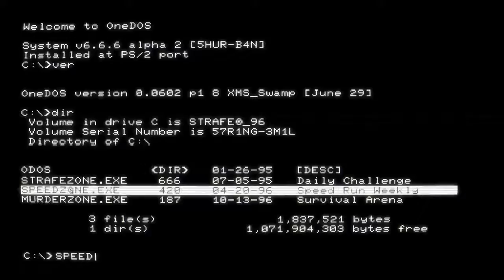Strafe Millennium Edition - Trailer